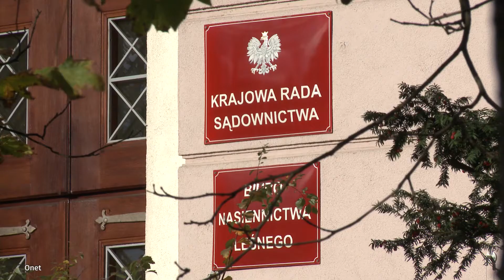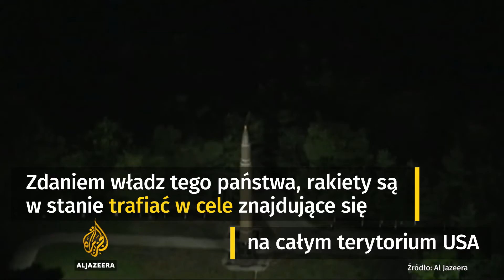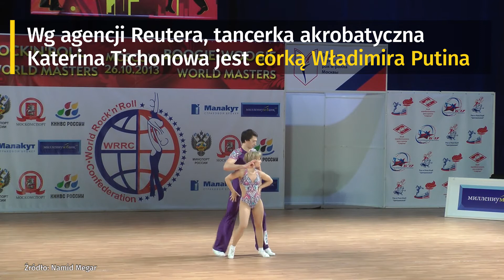Komisja za ustawą o KRS z siedmioma poprawkami PiS-u | Onet24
Sejmowa komisja sprawiedliwości opowiedziała się za uchwaleniem projektu prezydenta Andrzeja Dudy ws. Krajowej Rady Sądownictwa - wraz ze wszystkimi siedmioma poprawkami zgłoszonymi przez PiS. Komisja będzie dziś kontynuowała prace nad projektem ustawy o Sądzie Najwyższym.
Komisja nadzwyczajna nie zgodziła się na wnioski opozycji o odrzucenie projektu PiS dotyczącego zmian w Kodeksie wyborczym, odrzucono również wniosek o odroczenie prac komisji oraz o wysłuchanie publiczne.
Korea Płn. przeprowadziła kolejną próbę rakiety balistycznej. Zdaniem władz w Pjongjangu był to najpotężniejszy pocisk ze zbudowanych dotąd w tym kraju.
Wieloletnie śledztwo dotyczące córki Władimira Putina prowadzone przez agencję Reutera znalazło swój finał. Jeden z kolegów tancerki akrobatycznej Kateriny Tichonowej wyjawił, że kobieta jest młodszą córką rosyjskiego prezydenta.